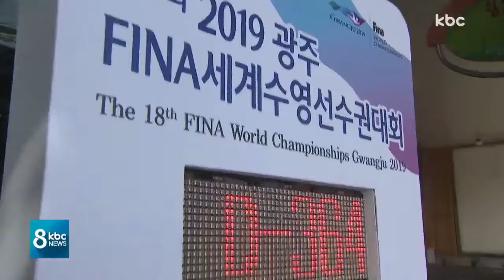세계수영대회 1년 앞으로..홍보ㆍ예산 과제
2019 광주 세계수영대회 개막이 1년 앞으로 다가왔습니다.

하지만 아직까지 대회 홍보가 제대로 되지 않고 있고, 정부의 예산 지원 문제도 해결되지 못하고 있습니다.